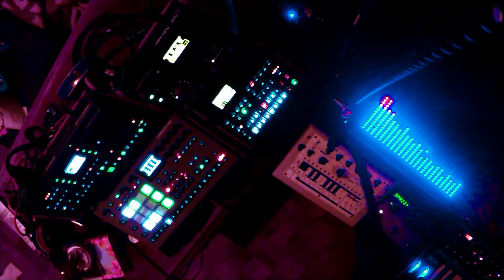TikTokSchnippsel3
The album "ELECTRONIC ESCAPISM - Extracts from the Audio Diaries" by Sum_1_L´s is aviable here

Alibaba 🇨🇳
Amazon Music
AMI Entertainment
Anghami 🇱🇧
Boomplay 🇳🇬
iHeartRadio
Claro Música
KKBox 🇹🇼
Melon Plus 🇰🇷
Napster
NetEase 🇨🇳
Pandora Plus
Resso
Saavn 🇮🇳
Shazam
Sound Exchange
Tencent 🇨🇳
Tidal